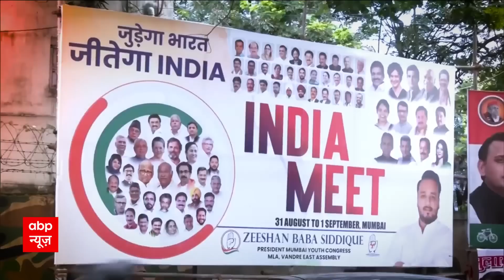राहुल, केजरीवाल, अखिलेश दावेदारी पर कब तक क्लेश? | Opposition PM Candidate | Loksabha Election